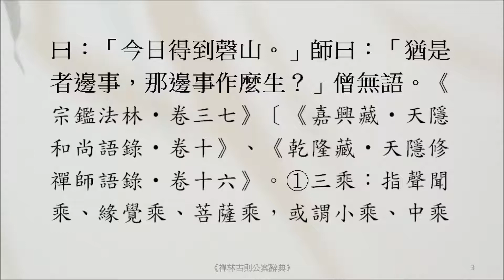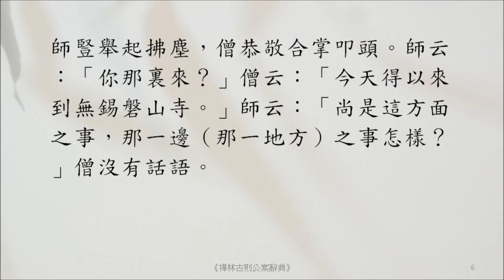禪宗公案 3488則：磐山那邊（僧問一句）。「三乘十二分教即不問，當陽一句，請師直指。」師豎起拂子，僧禮拜。「猶是者邊事。那邊事作麼生？」